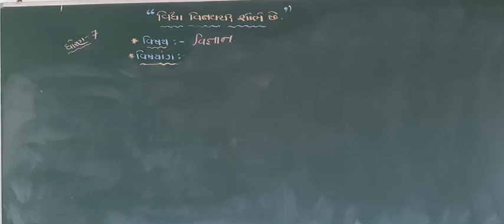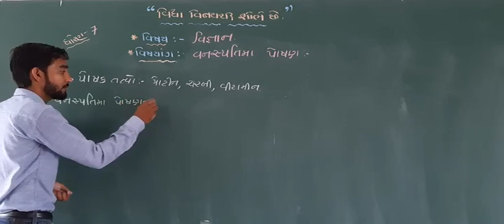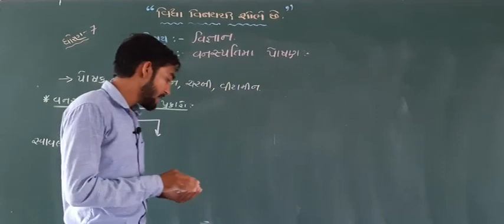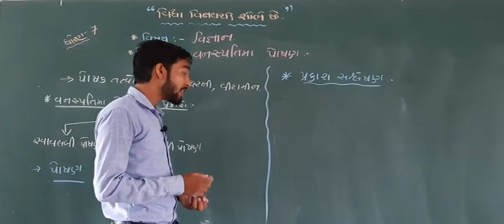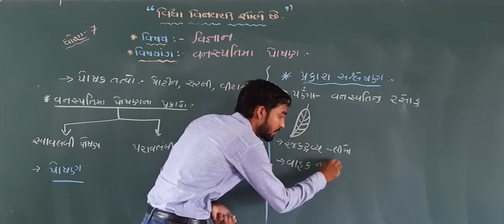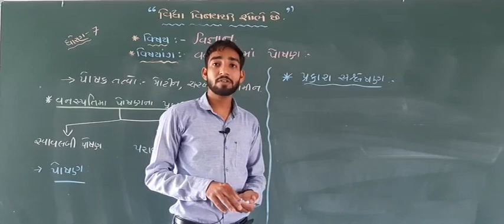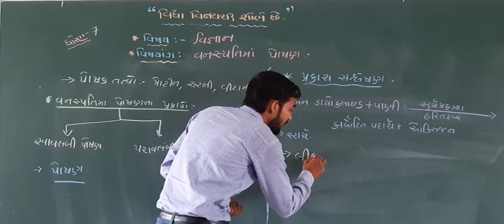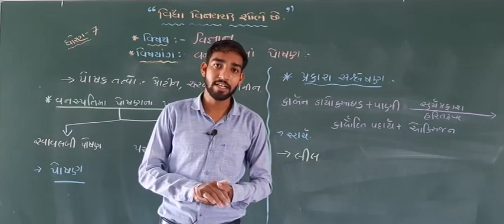STD 7 વિજ્ઞાન પ્રકરણ-:1. વનસ્પતિમાં પોષણ , ભાગ-1